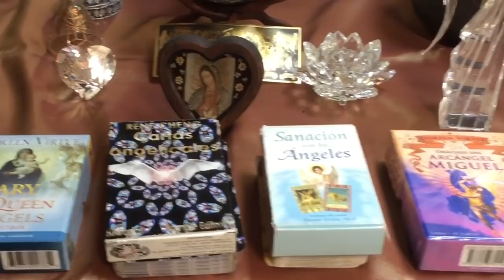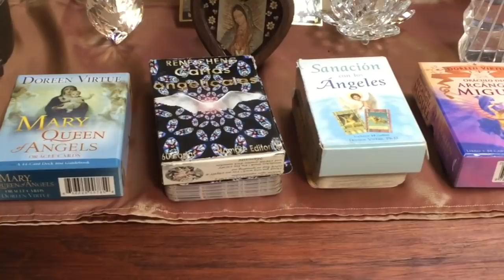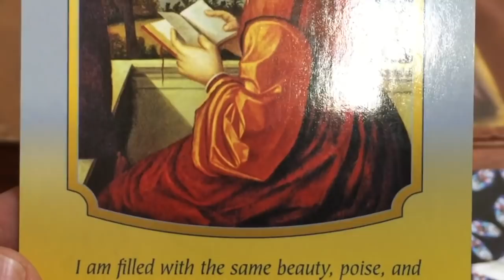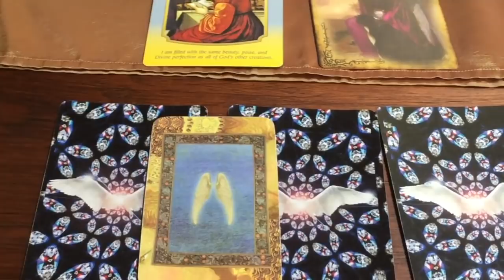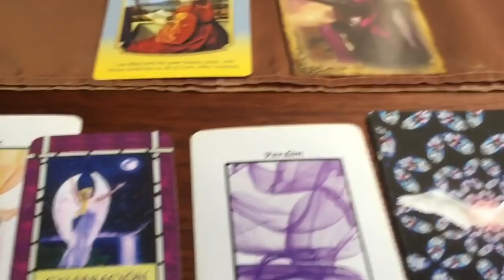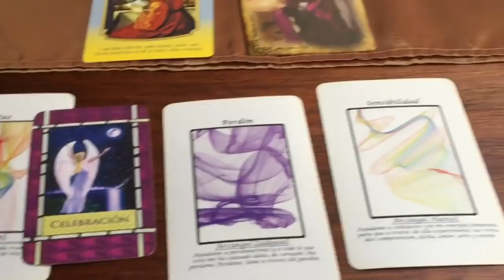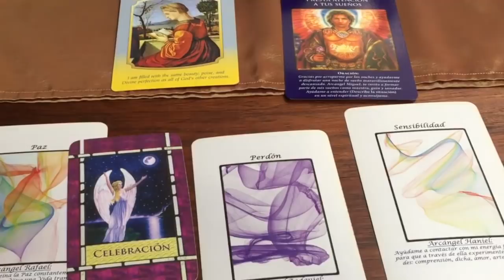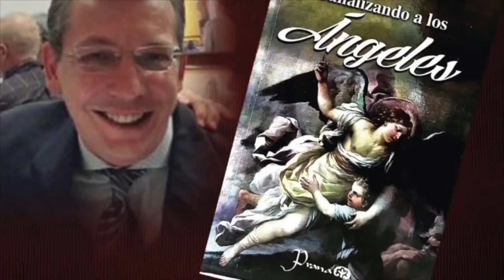Oráculo de ángeles del 13 al 19 de noviembre del 2017 / Adamas - BienEstar Holístico canal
ORÁCULO O LECTURA:

Mensaje general de la Virgen María para toda la semana: gracia, reconoce tu Divinidad y la de los demás.

Lunes y martes: arcángel Rafael: paz.
Lunes 13 de nov. ad.: celebración.
Miércoles y Jueves: arcángel Zadquiel: perdón.
Viernes, sábado y domingo: arcángel Haniel: sensibilidad.
Mensaje adicional delos ángeles para todos nosotros, en especial, para los que cumplen años o celebran algo (arcángel Miguel): presta atención a tus sueños, invoca a Miguel.

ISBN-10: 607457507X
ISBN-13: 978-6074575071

¡ Infinitas GRACIAs !